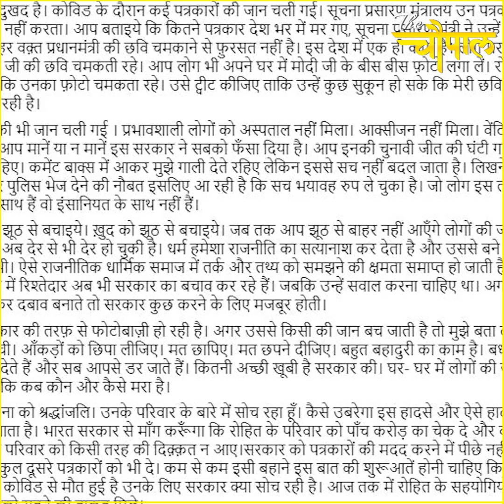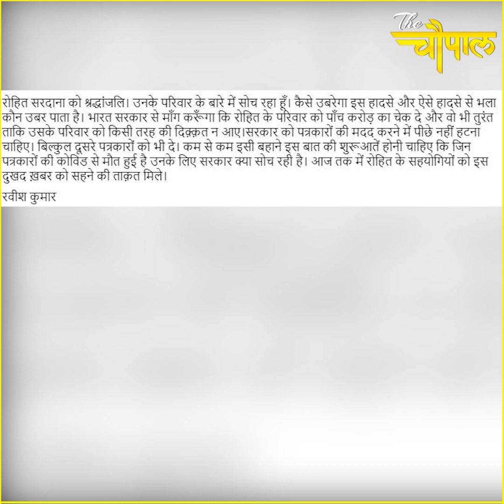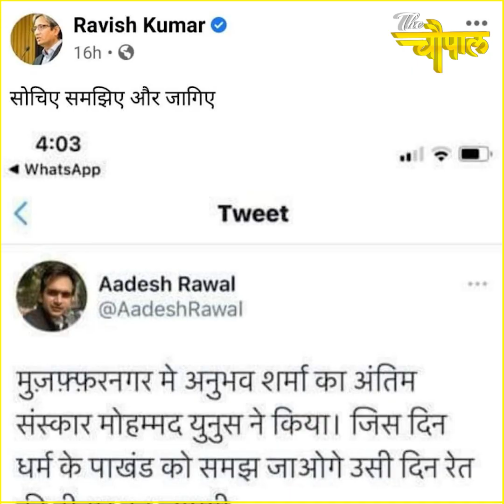Ravish Kumar ने Rohit Sardana को ये कैसी वाहियात श्रद्धांजलि दी